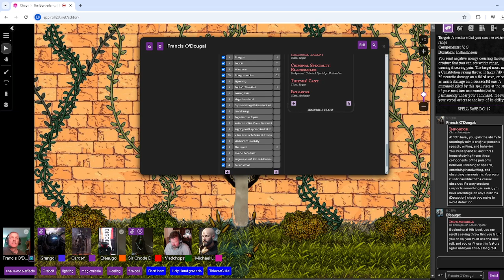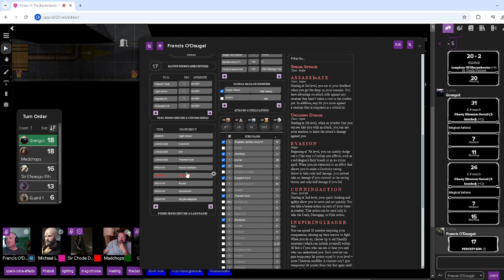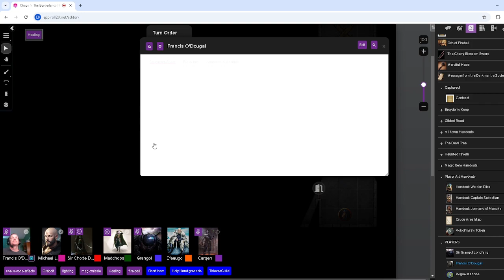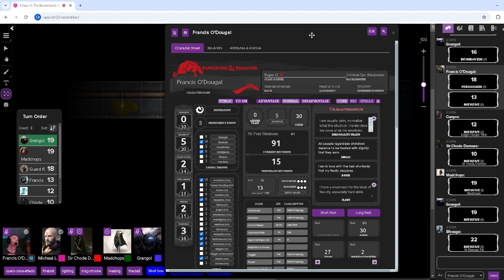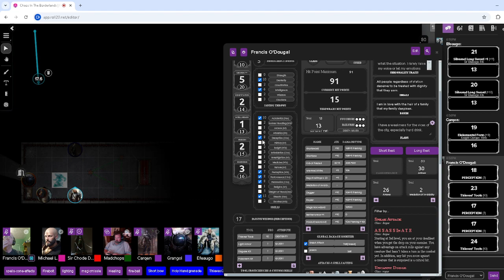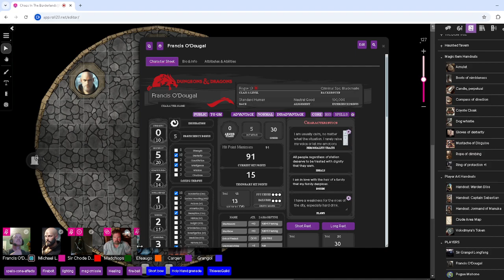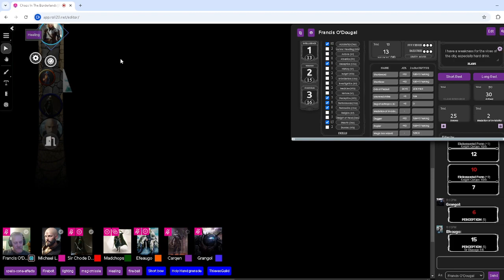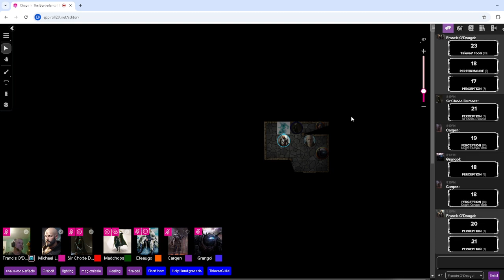Dungeons and Dragons 5E The Brotherhood decides it's time to kill the Evil Duchess.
Sewer guards in the dark and an endless maze!